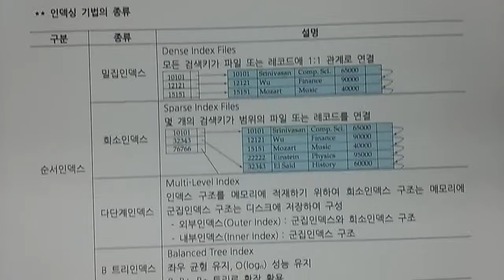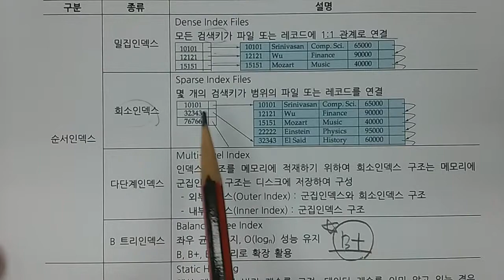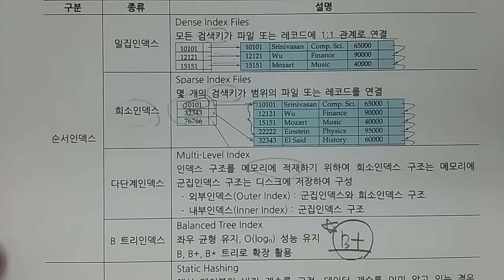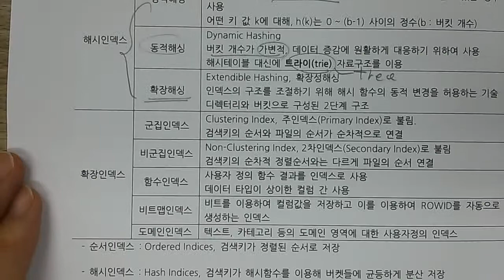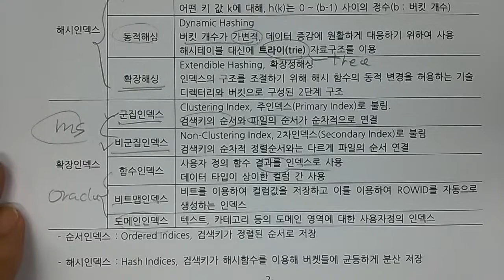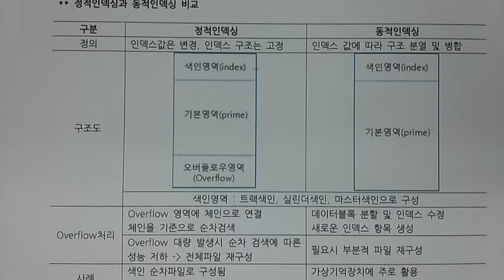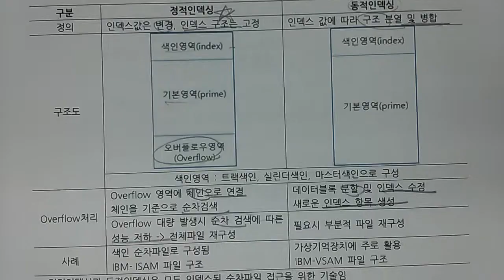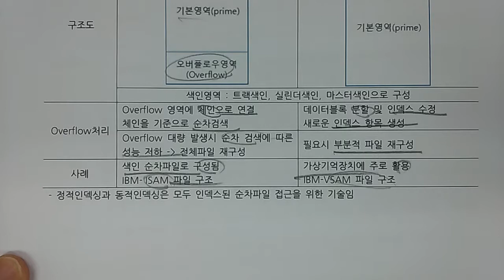기술사 - DB - 인덱싱